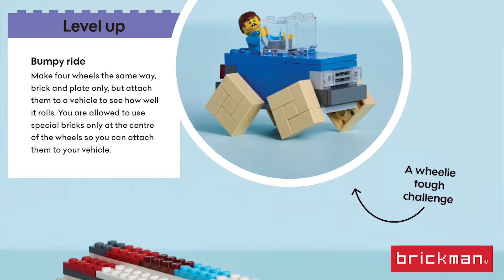Brickman's Family Challenge Book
Challenge each member of your household to a building competition that is the brainchild of Brickman himself, star judge of the smash hit TV show LEGO® Masters Australia and a LEGO Certified Professional. Each of the 30 challenges can be attempted at beginner, intermediate and advanced levels. So whether you're 5 or 105, an infrequent brick builder or a huge LEGO fan, this book will get you off your screen and get your creative juices flowing with even the most basic LEGO collection.

Brickman's Family Challenge Book is available 3 November where all good books are sold.